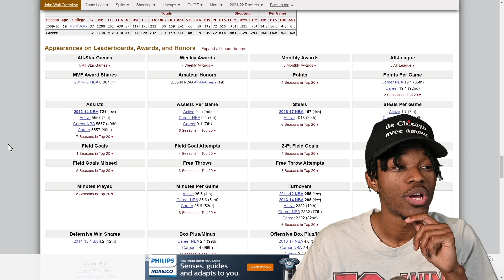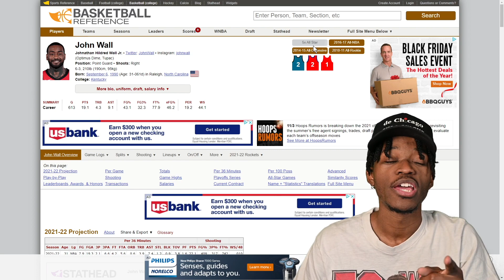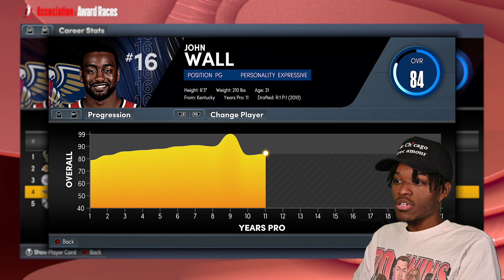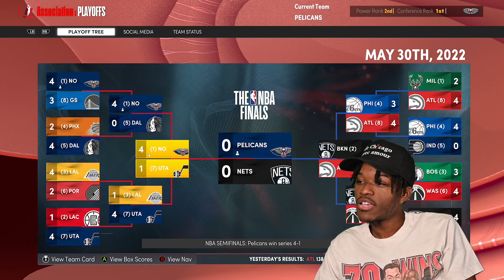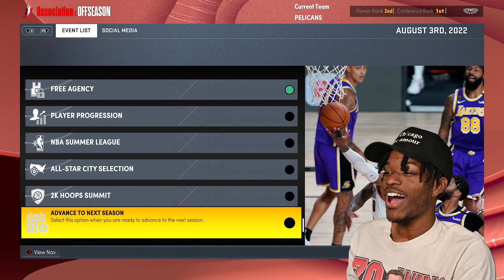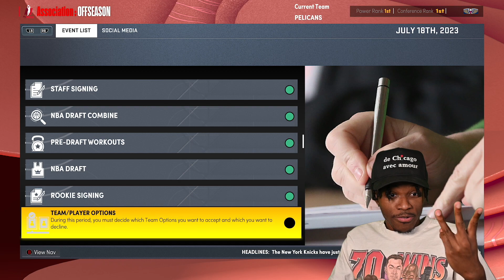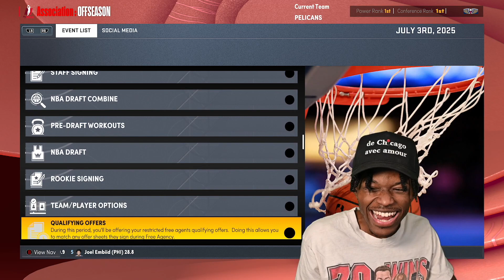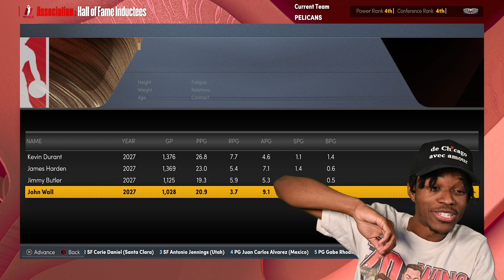i turned a "WASHED" NBA Player to a Hall of Famer in NBA 2K22